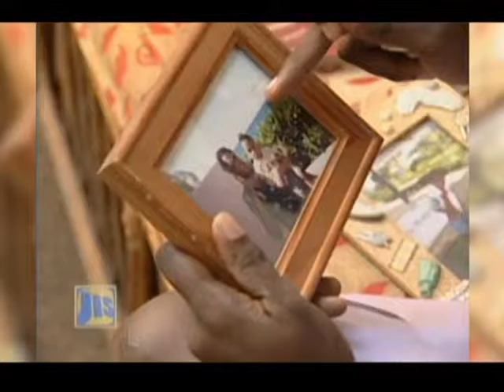State Minister for Education's message for child month | May 3, 2016